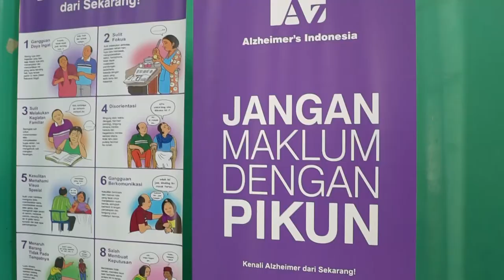Senam Otak lansia peserta vaksinasi di Serviam bersama ALZI, Bapak Menkes & Stafsus Disabilitas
Pada 25 Maret 2021, ALZI melaksanakan senam otak di Sekolah Santa Ursula bagi para lansia yang menunggu di ruang observasi pelaksanaan Vaksinasi COVID-19 yang diselenggarakan oleh Sentra Vaksinasi Serviam @vaksinasi_serviam

Turut hadir Bapak Budi Gunadi @budi.gunadi.sadikin, Menteri Kesehatan Republik Indonesia beserta Bu Angkie @angkie.yudistia (Staf Khusus Presiden) yang ikut serta dalam senam otak.

Lokasi : Sekolah Santa Ursula